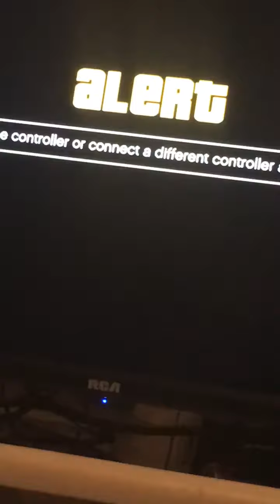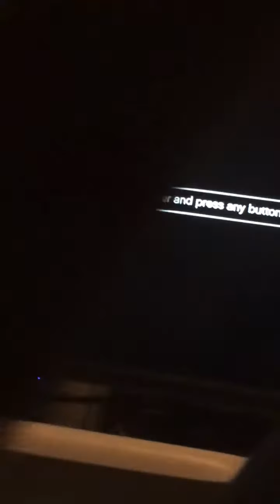GTA 5 story vid (sorry my phone ran outta storage so the recording stopped by its self 😞)lol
My channel is so bad lol